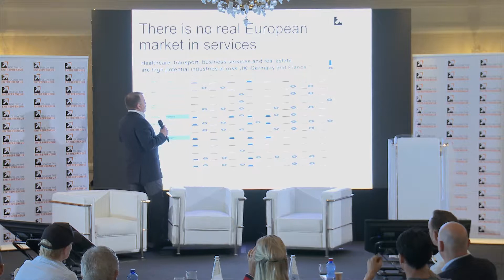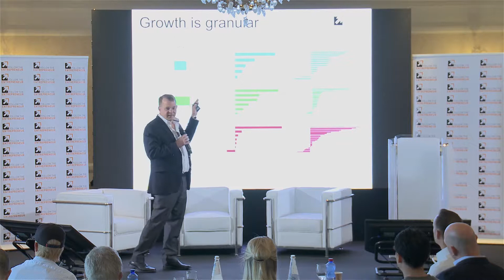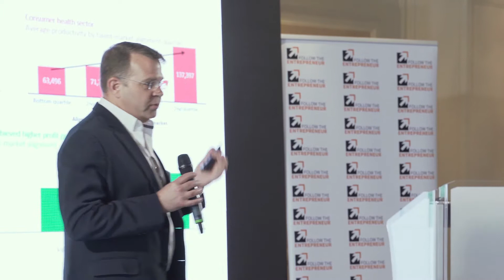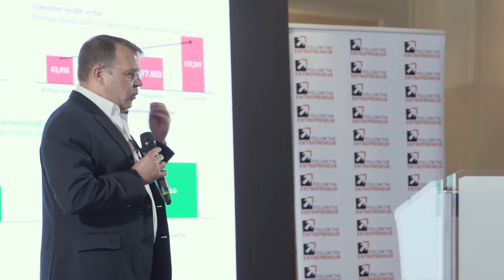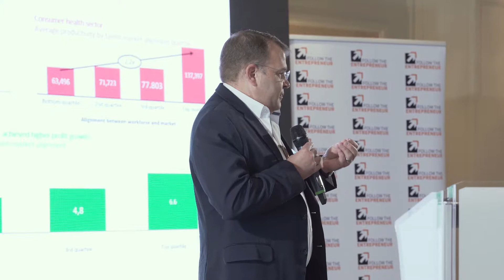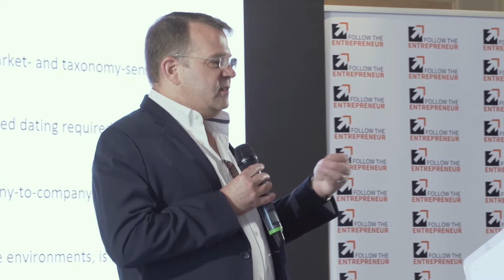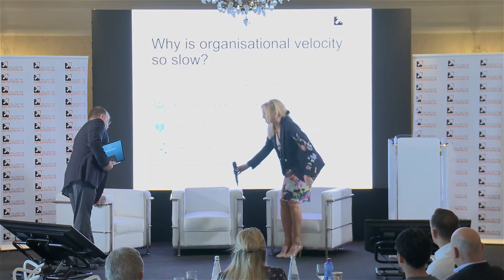Accelerating the Velocity of People to Market Opportunities - Dennis Layton - FTE Taormina 2019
Accelerating the Velocity of People to Market Opportunities - Dennis Layton - FTE Investor Summit Taormina 2019
00:01 Julie Meyer introduces Dennis Layton
01:25 Where you play is more important than how you play
03:00 Dennis Layton shares his story
07:26 There is no real European market in services
10:40 Growth in granular
11:35 Where you play accounts for almost 99% of your growth
17:18 Why is organisational velocity so slow?
21:55 Q & A
22:10 What do you think is to happen as a result
24:08 Another question
26:08 Another question
27:49 Another question
29:12 Another question